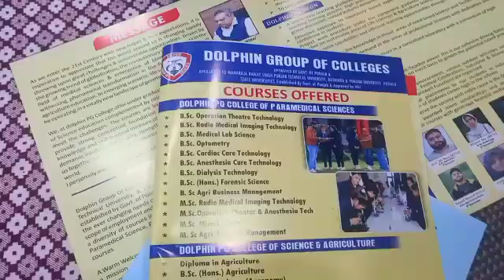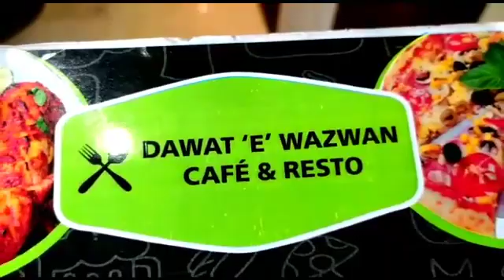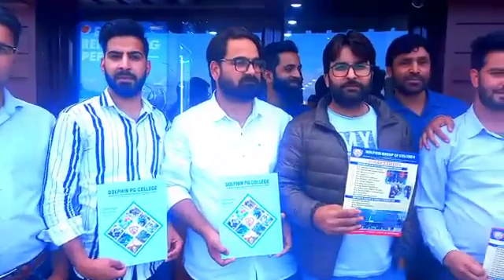Dolphin Group Of Colleges held interaction with Educationists cum Counsellors at Sopore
Dolphin Group Of Colleges held interaction with Educationists cum Counsellors at  Dawat e Wazwan Seloo area of Sopore

Khan Jahangeer
Sopore

June,23: Held series of Meetings with Educationists, Counsellorsand Senior Educationists

Mr Ishfaq Ahmad Marketing Manager Dolphin Group and his Associate Er.Aabid Amin at your disposal for better Quaity Education and infrastructure for your Students.

We are offering you various Courses in Various Domains of B.sc Radiology,B.sc Medical Lab, B.sc Cardiac Care Technology and B.sc Honours Forensic Science and B.sc Radiology,B.sc OT and Diploma in Agriculture B.sc Honours Agriculture, Agronomy and M.sc Zoology.

The Chief Guests on the occasion was Er.Aabid Amin Director Student Welfare.In his introductory remarks he said that We are providing Special Facilities for Kashmiri Students  and special Scholarships for them.

We are also providing Special health care facilities,Transportation Exposure,Placement,  Wifi Campus and Hostels high quality Faculty,Sports and CO-Curricular activities.

Facilitation centre for education loan and separate Hostels for Girls and Boys also for all these students.